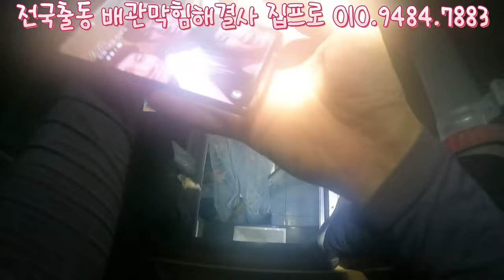설비업을 하려면 다이어트하세요^^하수구막힘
안녕하세요 배관막힘해결사 집프로입니다
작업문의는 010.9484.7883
타업체 실패포기한현장 언제든지 연락주세요